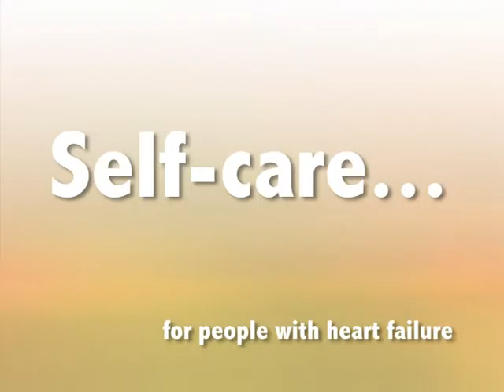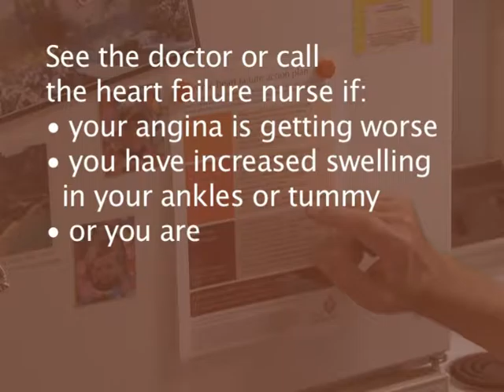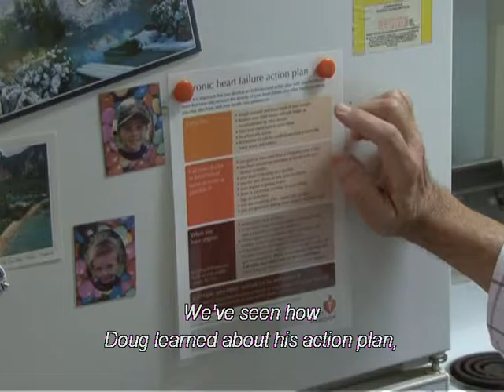Self care for people with heart failure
Episode 2 from the series titled: 'so you've been diagnosed with heart failure'.